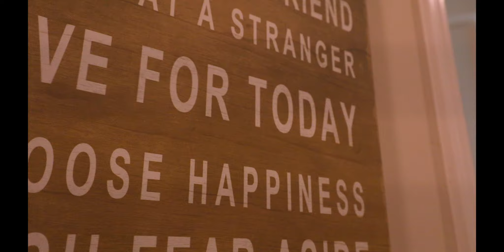6221 Oxford Hills Dr Bakersfield Ca. 93313 / For Sale / Alexander Real Estate Team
This immaculate one and a half year-old 4 bedroom 2 bath home Boasts the 3 car garage as well as RV parking. Absolutely clean and ready for the new buyer. The landscaping and condition of the property shine throughout. This home is a smart home'' which means items like home thermostat and alarm be all ran by your cell phone. These homes are built very efficiently. Why buy new when you can buy something with an established neighborhood and gorgeous landscaping Now!